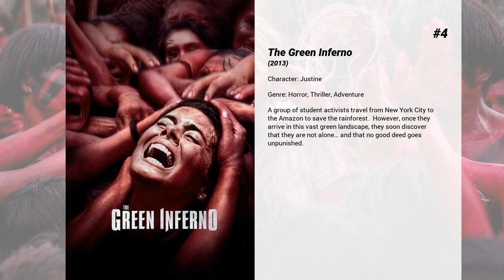Best Lorenza Izzo movies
Welcome to... Best Lorenza Izzo movies! In our channel you will find hundreds of TOPS and rankings of the best films of all genres, actors and nationalities.

Best Lorenza Izzo movies presents...

9. The Stranger
A supernatural thriller, laced by flashbacks, and set in Canada’s North-West, "The Stranger" turns on the mysterious titular figure of Martin, who comes to a small quiet town seeking to kill his wife Ana who suffers from a very dangerous decease that makes her addicted to human blood - just like himself-. However, when he arrives to the town, he discovers that Ana has been dead for a couple of years and decides to commit suicide to definitely eradicate this dangerous decease, but, before he can do it, Martin's brutally attacked by three local thugs led by Caleb, the son of a corrupt police lieutenant, and the incident suddenly starts a snowball that will plunge the community into a bloodbath.

8. Holidays
An anthology feature film that puts a uniquely dark and original spin on some of the most iconic and beloved holidays of all time by challenging our folklore, traditions and assumptions.

7. Aftershock
Mayhem and death follow when an earthquake traps a group of tourists in a Chilean town.

6. Sex Ed
Eddie lands his first teaching gig at an inner city middle school and finds his highly pubescent pupils are receiving no form of sexual education. Eddie isn't really equipped to teach them...he's not exactly experienced romantically.

5. Knock Knock
When a devoted husband and father is left home alone for the weekend, two stranded young women unexpectedly knock on his door for help. What starts out as a kind gesture results in a dangerous seduction and a deadly game of cat and mouse.

4. The Green Inferno
A group of student activists travel from New York City to the Amazon to save the rainforest.  However, once they arrive in this vast green landscape, they soon discover that they are not alone… and that no good deed goes unpunished.

3. The House with a Clock in Its Walls
When ten-year-old Lewis is suddenly orphaned, he is sent to live with his Uncle Jonathan in a creaky (and creepy) old mansion with a mysterious ticking noise that emanates from the walls. Upon discovering that his uncle is a warlock, Lewis begins learning magic, but when he rebelliously resurrects an evil warlock he must find the secret of the house and save the world from destruction.

2. Life Itself
As a young New York couple goes from college romance to marriage and the birth of their first child, the unexpected twists of their journey create reverberations that echo over continents and through lifetimes.

1. Once Upon a Time… in Hollywood
Los Angeles, 1969. TV star Rick Dalton, a struggling actor specializing in westerns, and stuntman Cliff Booth, his best friend, try to survive in a constantly changing movie industry. Dalton is the neighbor of the young and promising actress and model Sharon Tate, who has just married the prestigious Polish director Roman Polanski…